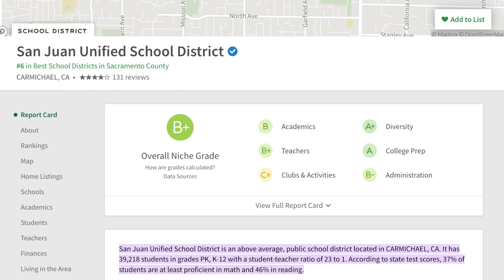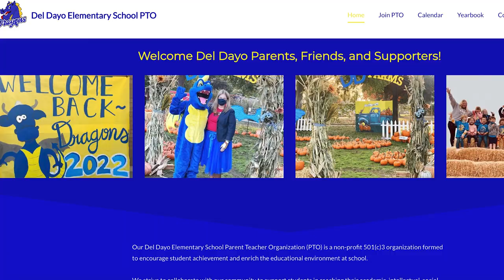Carmichael California Vlog Tour | Moving to Sacramento County CA | Living in Carmichael CA in 2023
Are you thinking about moving to Carmichael California? Let’s explore Carmichael California today!
Are you considering Carmichael California, in Sacramento County California as your new home? If so, you're in for a treat! Carmichael California has a great community atmosphere and a unique mix of attractions that make it an attractive place to live. Plus, the area is close enough to both the city and rural areas that there's something for everyone. Carmichael California is a great place to raise a family, enjoy outdoor activities, and explore all that California has to offer. From small-town charm to big city energy, Carmichael California has something for everyone. There are plenty of parks nearby with walking trails and picnic areas, perfect for a day out in the sun. Plus, the area has some great schools, so your kids can get a good education. Carmichael California also has some great restaurants and shopping centers, as well as plenty of fun things to do like visiting the local farmers market or exploring historic sites. With its close proximity to both Sacramento California and other nearby cities, Carmichael California is an ideal spot for those who want to explore all that California has to offer. Carmichael California is the perfect place for anyone looking for a safe and friendly community atmosphere, plenty of activities, and an unbeatable quality of life. Welcome to Carmichael California – we hope you'll stay!
I’d love to help you make a smooth move to Carmichael California!
00:00 - Intro to Carmichael California Vlog Tour
03:44 - Home No.1 in Carmichael California
06:04 - Home No. 2 in Carmichael California
11:38 - Home No. 3 in Carmichael California
14:56 - Ancil Hoffman in Carmichael California
16:54 - Wrap up to Carmichael California Vlog Tour
🤔Thinking of Moving to Sacramento California? 🤠
This channel is all about living in Sacramento California, moving to Sacramento CA and relocating to Sacramento CA. We also cover living in the Sacramento CA suburbs, moving to the Sacramento suburbs, and relocating to the Sacramento Suburbs.

If you want to know everything about eating, sleeping, working, playing, the good, and the bad of living in Sactown, CA, then subscribe▶ and tap the bell🛎 for notifications so you can be the first to know about the current market in Sacramento, CA.😁

We get calls and emails everyday of people just like you, looking for help on making their move to Sacramento CA and we absolutely love it.😍 Whether you are moving in a week, a month or a year, give us a call☎, shoot us a text📝, or send us an email📨 so we can help you make a smooth move to Sacramento, CA.